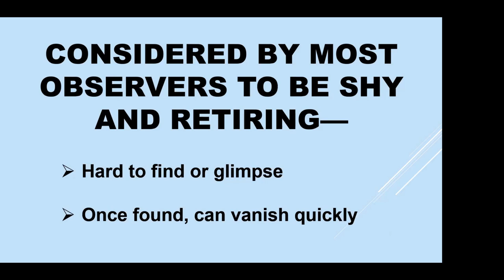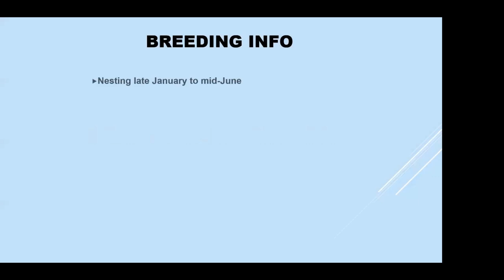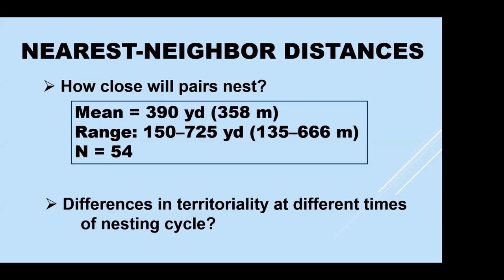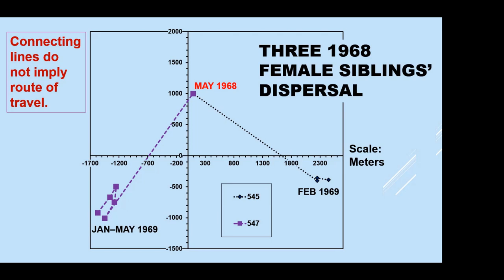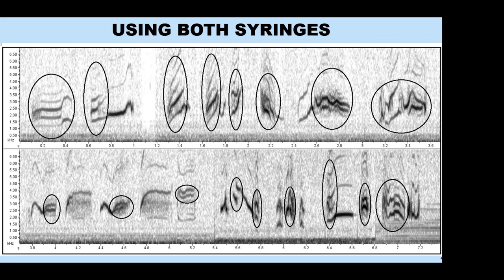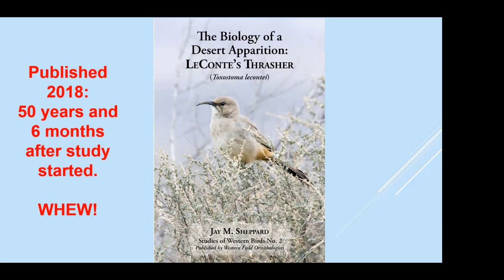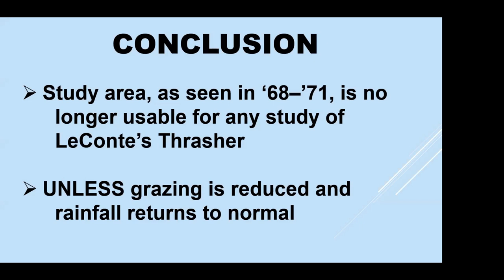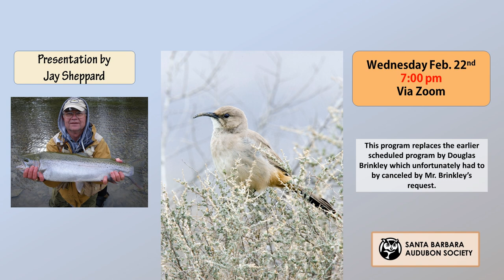Chasing a Desert Apparition LeConte’s Thrasher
Jay Sheppard discusses some of the challenges and results of his study of this uncommon desert bird.  This thrasher is a shy, poorly-known, and little-studied species found in the hottest and driest deserts of the American Southwest and northwestern Mexico.  The bird rarely, if ever, drinks any water.  Jay has spent years studying this enigmatic bird and gives the results of his study with some insight into its daily life.  Some 350 thrashers were color-banded and followed around an 1800-acre tract in the San Joaquin Valley for several years.  Extensive information was learned about the life history of this bird.  His monograph, “The Biology of a Desert Apparition: LeConte’s Thrasher (Toxostoma lecontei),” was published in 2018.

Jay is a retired ornithologist from the U.S. Fish and Wildlife Service and lives in Laurel, Maryland.  He worked for a number of years at the Bird Banding Laboratory, located at the Patuxent Wildlife Research Refuge in Maryland, and later in the endangered species program office in Washington, DC.  He was born and raised in Ohio, went to Miami University, served 5 years as a Navy officer with the Pacific Fleet, and moved to Maryland in 1972 after graduate school at Long Beach State University.  He has been watching and studying birds and nature since as long as he can remember.